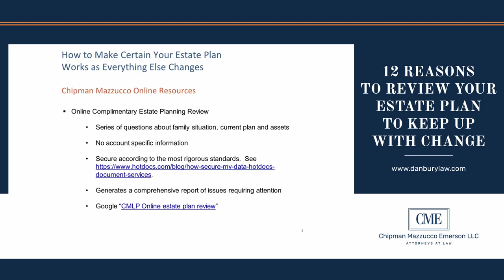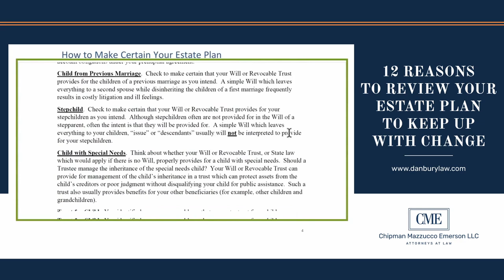12 Reasons To Review Your Estate Plan To Keep Up With Change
If you haven’t thought about how change affects your estate plan, your surviving loved ones may end up in a confusing and costly legal tangle after your death or incapacity.

To get started, please see our video series entitled "How to Make Certain Your Estate Plan Works as Everything Else Changes" by clicking or call Chipman Mazzucco Emerson (danburylaw.com) at